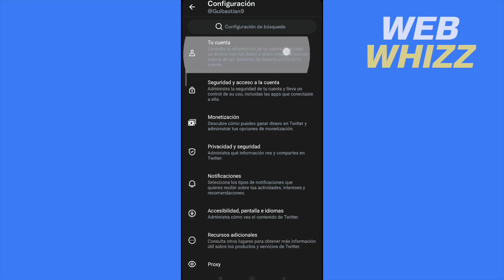Como Cambiar Mi Nombre en Twitter iPhone/Android 2025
Como Cambiar Mi Nombre en Twitter iPhone/Android